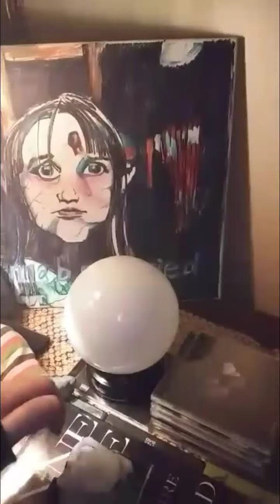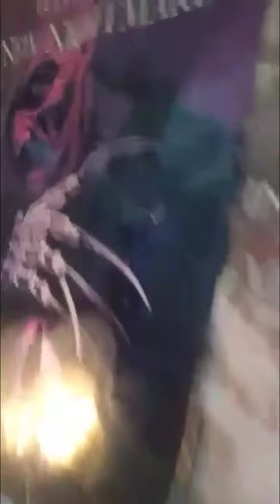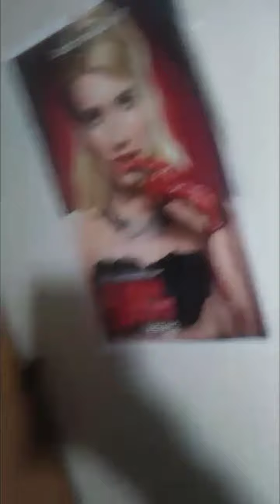LIVING DEAD GIRL Scene 15: The Blood Moon🌙 Sidney Lorainne Prescott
LIVING DEAD GIRL
Scene 15: The Blood Moon🌙
Sidney Lorainne Prescott